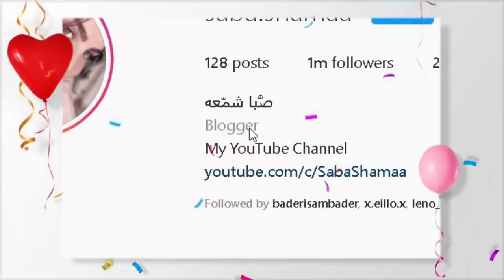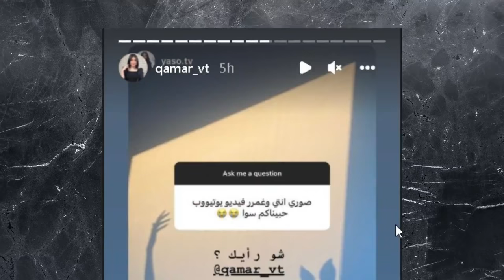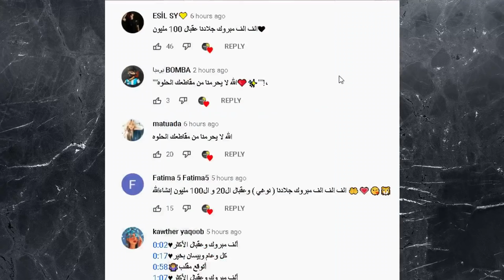ياسو تسب وسام تيكت ورد قمر عليها وتكشف حقيقة البنت حبيبت نور مارويارا ترد على احمد ابو الرب وصبا